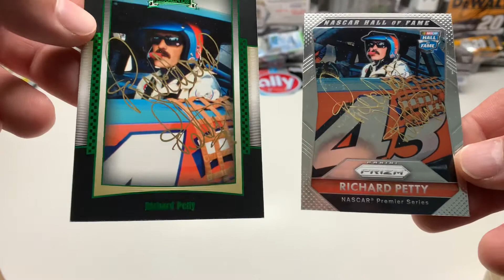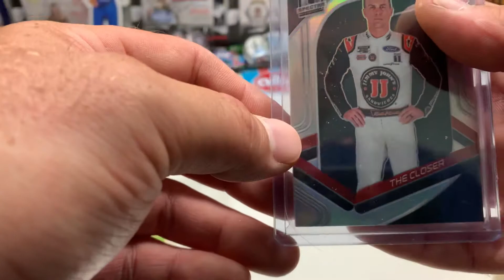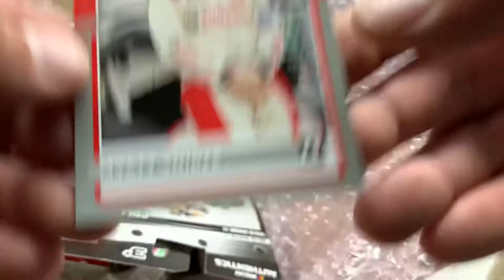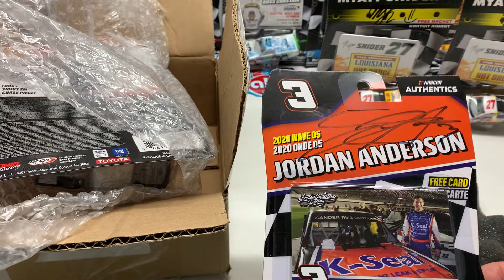3 TTMs and a purchase